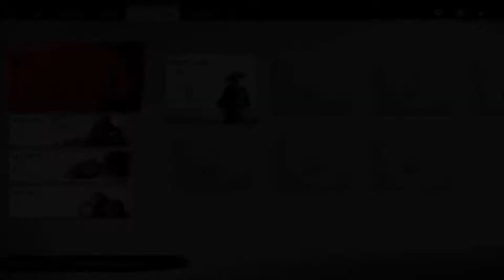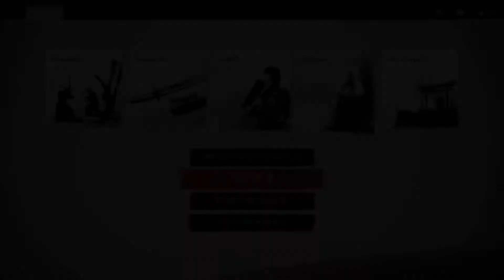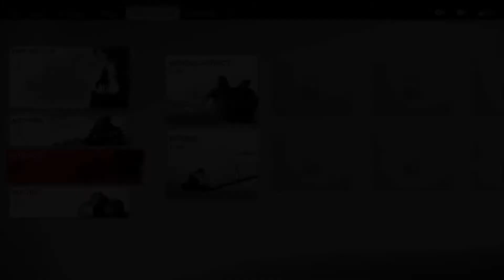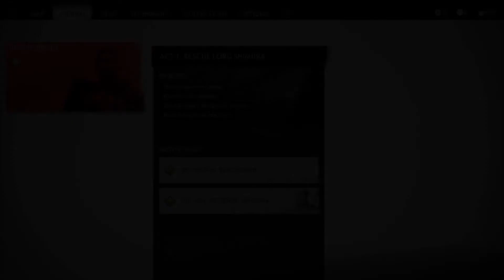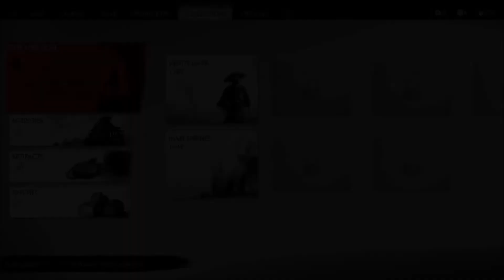#2 Ghost of Tsushima - Act I - Jin's Journey: The Warrior's Code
Ghost of Tsushima is an open world game developed by Sucker Punch, known for its Sly Cooper and InFamous series, which take inspirations from classic Akira Kurosawa films and the Mongol Invasion of Tsushima. The story begins during the Kamakura period of Japan in 1274, where a Mongol fleet led by Khotun Khan invades the island of Tsushima. Standing in Khotun’s way at Komoda beach is a group of samurai warriors led by Lord Shimura, Jito of Tsushima with his nephew (and game protagonist) Jin Sakai.  The Battle of Komoda then led to the brutal and massive defeat of the Samurai which resulted to the Mongol’s capture of Lord Shimura and the deaths of most of its warriors. Although initially believed to have died, Jin Sakai was saved by a thief named Yuna and will then travel across the lands of Tsushima to recruit allies and learn guerilla warfare in order to thwart the growing advancement of the Mongol empire in the island to mainland Japan. In this epic journey, you will then witness the events that will unfold which will give rise to the legend of the Ghost of Tsushima.

Although receiving only an above average Metacritic score of 83 in the PS4, the game would receive high praises from fans in the gaming community especially in Japan where it received a perfect 40/40 score in Famitsu which is only the 3rd western developed game to have done so (the other two being Elder Scrolls V: Skyrim and Grand Theft Auto V). Due to its popularity, the game also received 32 Game of the Year Awards/#1 listed game among various game reviewers and media which is only behind to Hades and The Last of Us Part II in 2020. High praises were given to its cast of characters, world design, musical score and cinematography which were considered as a “work of art” as it gave the gamers a feel and vision of lands of Japan and the lives of its inhabitants in the point of view of an artist or painter. The world exploration was considered a major innovation in gaming which introduced on how the nature (the winds particularly) guides the players in exploring the game’s world. Moreover, the game’s progression and fighting mechanics were also given good reviews due to its smooth flow, the diverse enemies in the game and being balanced while also being challenging and without the need of grinding anything. On the other hand, the story, side quests and the open world activities were criticized for being generic, repetitive and boring. The stealth mechanics of the game were also considered a weak aspect of the game being too basic with the enemy AI being questioned for being inadequate.

As for me, this game is my favorite game of 2020 and also my personal Game of the Year of the same year. I loved the grounded and realistic approach made by Sucker Punch in making the game. I also loved the theme of the game which gave and showed me the authentic feel of Japan and its ancient cultures pertaining to the samurai and the common fold in Tsushima during 1274. The gameplay was the biggest strength of the game for me due to its interactivity in which every hit on the enemy feels real and its encourages the player to do different strategies in beating the game’s diverse enemy. I also loved the characters in the game in wherein I did not find anyone whom I disliked with arch-nemesis Jin Sakai and Khotun Khan being my favorites. Although the side content was a bit generic and repetitive for me, it still gave me a momentary bliss from the game’s larger and heavy main quests. Moreover, I really liked the game’s progression which stayed away from RPG-like mechanics which I am seriously tired of nowadays lol. Overall, a game which is for me a MUST PLAY for everyone who owns a PS4 game, enjoy the walkthrough!!!